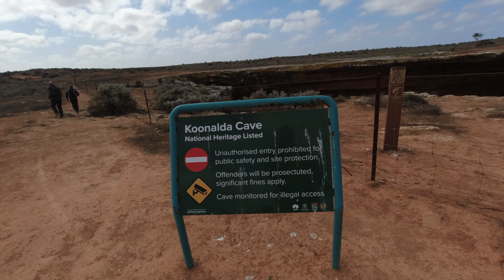Flinders Ranges Part 3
Ok we Make South Australia, complete the old Eyre Hwy check out the old Homestead then make Nundroo where we pull up for the night, Arise early and hit the road with My Ive Station in our sights.